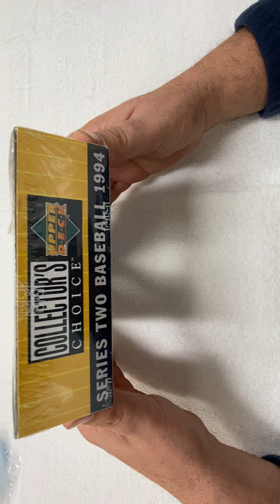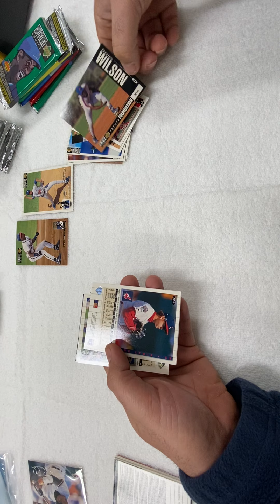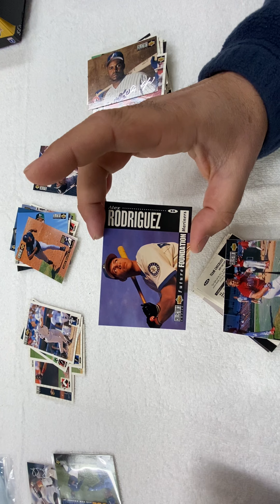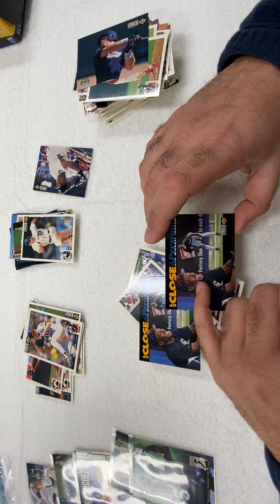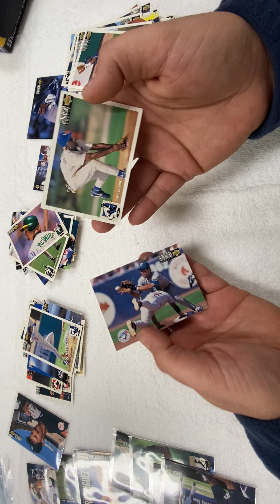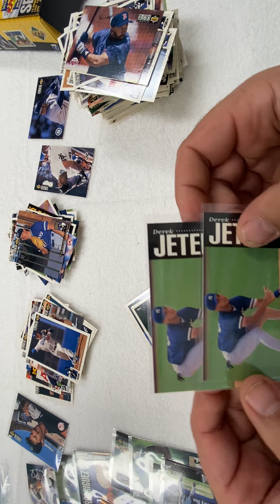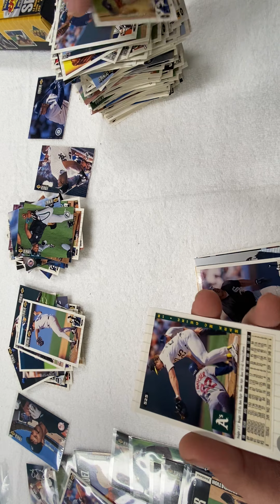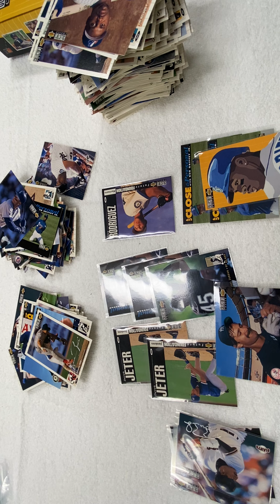1994 Upper Deck Baseball Collectors Choice Series 2 Box Break! Jordan & Jeter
Today we are opening a box of 1994 Upper Deck Collectors Choice Baseball Cards. We're on the hunt for a Derek Jeter, Alex Rodriguez, and Michael Jordan Rookie Cards. Sorry for the video being sideways, it was uploaded wrong so we just left it this way. Enjoy the break...!